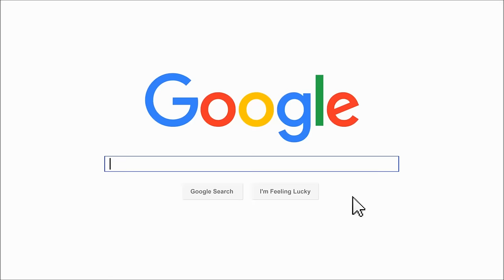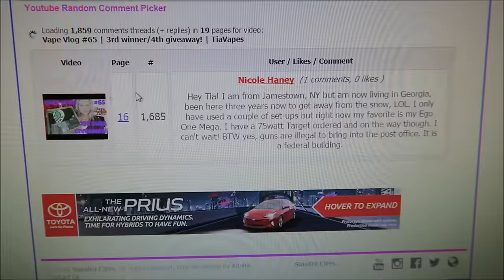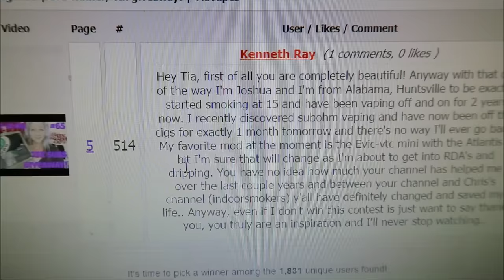75K Subs! More Fun! | TiaVapes Review